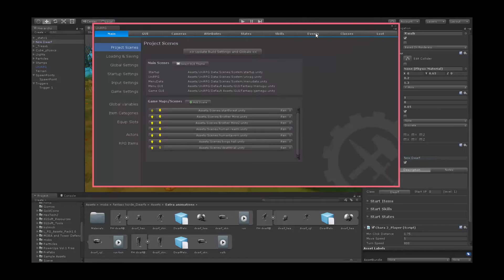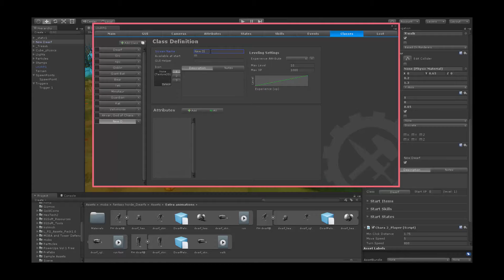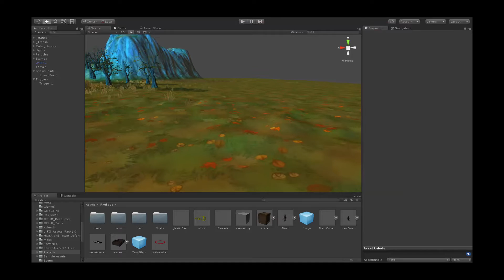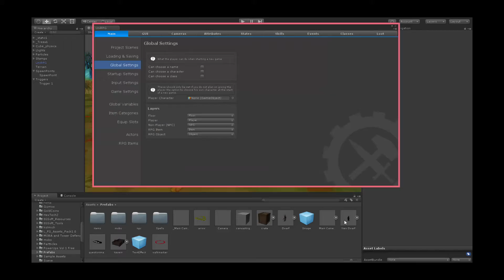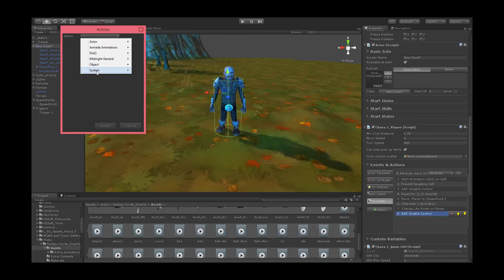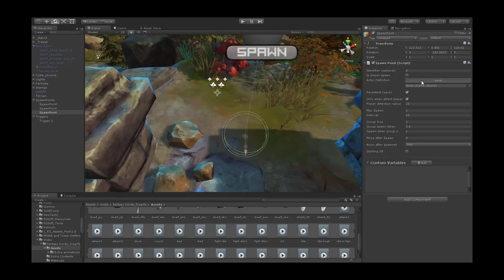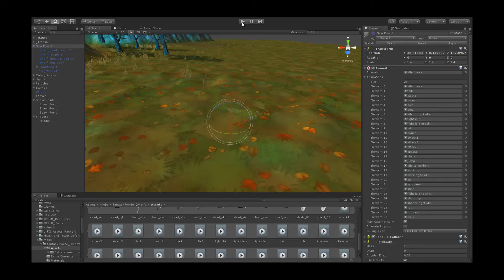player setup and player death sequence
Here is a basic Player setup, and basic player death sequence for the UNIRPG Framework